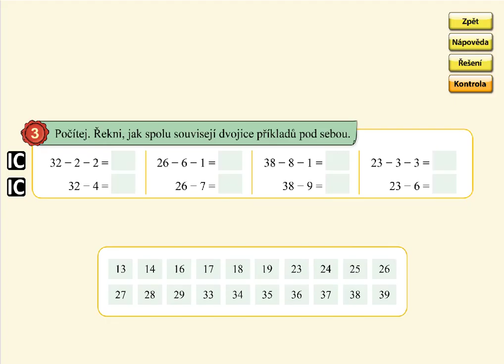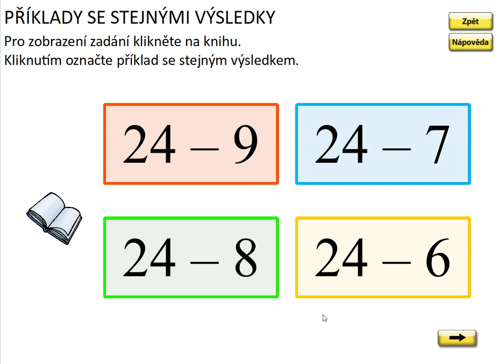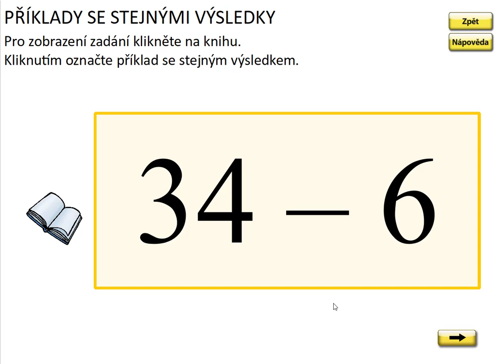Odčítání v oboru 0 až 39 (typ: 32-4), MATÝSKOVA MATEMATIKA 5. DÍL - POČÍTÁNÍ DO STA, str. 27, cv.3